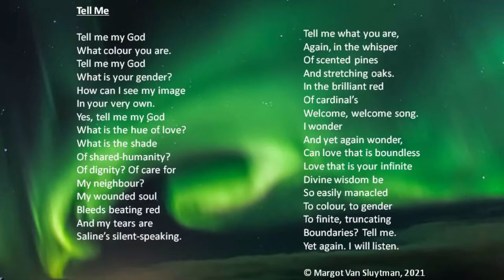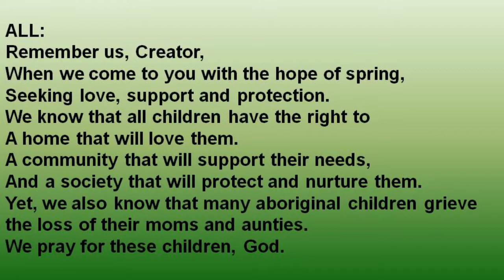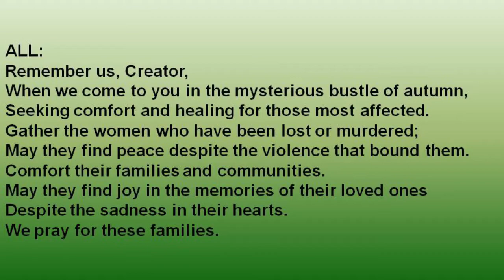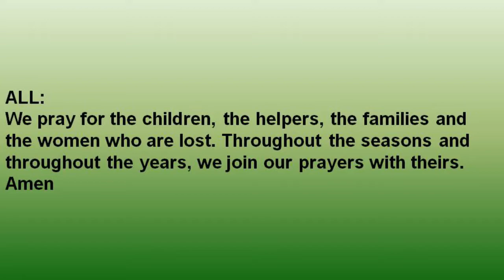Sunday February 14 2021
Thank you for joining us for this weeks service from home.